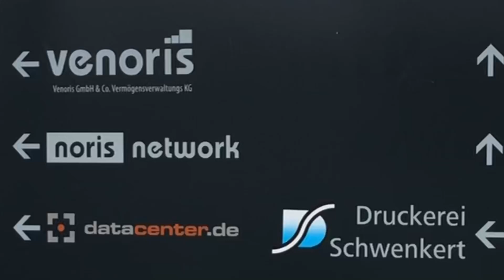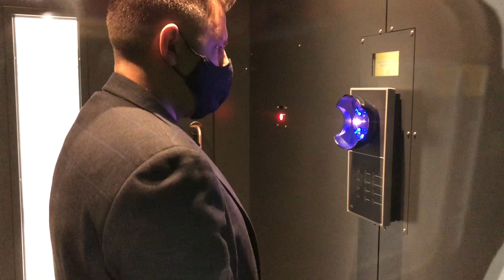Εκεί που φυλάσσονται τα μυστικά μας... - Ράδιο Θεσσαλονίκη 94,5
Ρεπορτάζ: Παντελής Τζερτζεβέλης